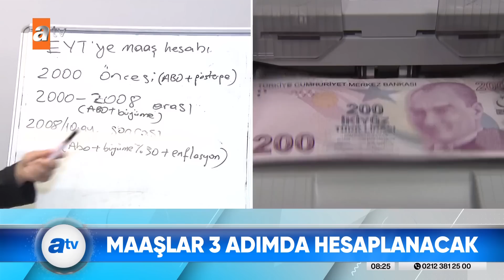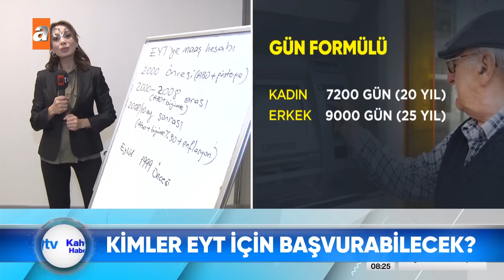Kimler EYT için başvurabilecek? - atv Haber 21 Eylül 2022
Milyonların beklediği EYT için geri sayım sürecindeyiz. Çalışma ve Sosyal Güvenlik Bakanı Vedat Bilgin EYT'nin aralık ayında meclise geleceğini yineledi. Akıllardaki en önemli sorulardan biri ise EYT'lilerin maaşlarının nasıl hesaplanacağı ve ilk maaşın ne zaman alınacağı.